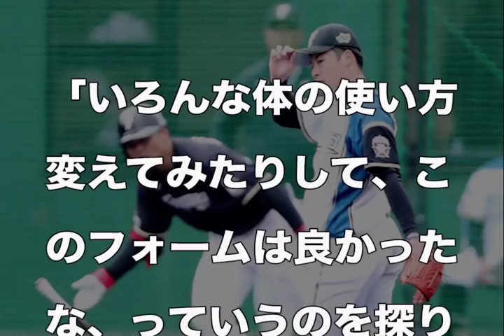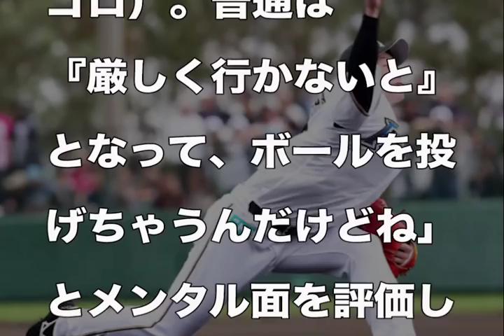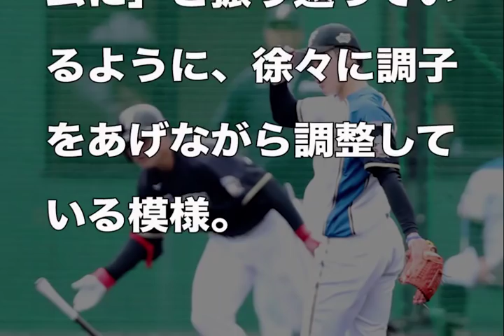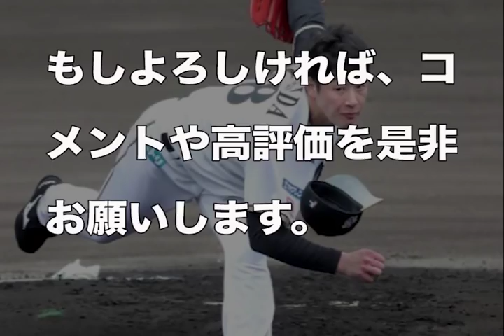日ハム吉田輝星の投球に荒木大輔２軍監督が放った"衝撃の評価"がヤバすぎる... 清宮幸太郎、柿木連ら若手同様、吉田に足りない致命的な弱点とは？【卒業式・日本ハム・栗山監督・藤原恭大・根尾昂】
荒木大輔２軍監督兼投手コーチが分析した吉田輝星の弱点とは？当分1軍に上がれないと判断した理由とは？

▽動画の内容
日本ハムのドラフト１位・吉田輝星投手は現在、２軍春季キャンプで調整中。

そのような状況の中、荒木大輔２軍監督兼投手コーチが、吉田選手に対し、「当分1軍はない」と辛辣な評価を下しています。

▼以下引用含む

日本ハムのドラフト1位・吉田輝星投手が16日、1、2軍合同の紅白戦で“実戦デビュー”を飾った。白組の先発投手として真っさらなマウンドに上がった右腕は大田にソロ本塁打を被弾するなど、1イニングを投げて1安打2四球1失点。

吉田はその紅白戦の反省点を踏まえ「バランスと体重移動をスムーズに力強くすることを意識」して、19日のブルペンに入った。

前日１８日には元巨人の桑田真澄氏から直球主体の投球を促された。
「真っすぐへの思いは高校時代から強い。真っすぐが自分の一番自信がある球」と自信を見せ、この日の投球の半分以上がストレート。

そのほか、カーブ１１球、スライダー１１球、ツーシーム６球を交えて投じた。
前半はセットポジション、後半はノーワインドアップから。球数とともに制球もまとまり力強い直球も増えた。

投球後、「バランスと体重移動をスムーズに力強くすることを意識してやりました」「いろんな体の使い方変えてみたりして、このフォームは良かったな、っていうのを探り探りやってました」と試行錯誤しながらも、「打者を意識してできたのでよかった」とコメントを残した。

そのような状況の中、吉田投手の現状を冷静に分析するのは、荒木大輔２軍監督兼投手コーチ。現時点での率直な評価を下した。

「真っすぐの勢いはあったが、大田に対してど真ん中行っちゃったら逃してくれないよね。ああいうとこだよ！」と制球面での課題は大きいとした。

一方で「大田に打たれた後、幸太郎（清宮）への初球でストライクが投げられていた（１４４キロ速球で二ゴロ）。普通は『厳しく行かないと』となって、ボールを投げちゃうんだけどね」とメンタル面を評価した。

荒木２軍監督は「２２日以降は聞いてないよ」とはぐらかしたが、チーム関係者は「３月２日に金足農高の卒業式があって、３日には１軍も札幌に帰るから、（１軍へ）上げるメリットが薄い」と指摘。

その上で「１軍レベルにあるのは指に掛かったときのボールだけ。それ以外は２軍で勉強が必要」と厳しい評価を下した。

３月は２軍の教育リーグで中６日程度の間隔の調整を学びつつ、徐々に投球回数を伸ばしていく方針だという。

「試合の感覚はつかめてきている。あとは自分が納得できるフォームに」と振り返った。

吉田輝星投手の近況はというと、母校金足農業高校の卒業式を無事に終えたようだ。
産経新聞によると、(以下引用)

■吉田輝星投手、金足農高の卒業式に出席

プロ野球日本ハムのドラフト１位ルーキー吉田輝星（こうせい）投手（１８）が２日、秋田市の金足農高で卒業式に出席した。

昨夏の全国高校野球選手権大会でエースとして準優勝に貢献。公立の農業高の大健闘は地元や農業関係者の共感を呼び、「金足農フィーバー」を巻き起こした。

式典では、恩師や在校生らの拍手の中、級友とともに入場。卒業証書の授与で名前を呼ばれると大きな声で「はい」と返事をして立ち上がり、代表者が証書を受け取るのを感慨深そうに見守った。

吉田投手は球団の育成方針もあり、２軍でスタートしているが、１５０キロを超える速球を武器に大きな期待を寄せられている。
（引用終わり）

卒業式を終え、練習に戻った吉田輝星。
右前腕の張りを訴えていたが、今では復帰し、ブルペンで調整をしている。

日刊スポーツによると、（以下引用）
■日本ハム吉田輝星「見習いたい」金子の投球に魅了

日本ハム・ドラフト1位吉田輝星投手（18＝金足農）が金子の投球に刺激を受けた。

4日、千葉・鎌ケ谷でブルペン入り。右前腕の張りから復帰して以降、最多となる52球を投げ込んだ。「自然と低めにいい球がいったりだとか、ちょっとずつ（状態が）上がってきている」。

前日にスタンドから観戦したオープン戦で、先発金子の投球に目を奪われた。「コントロールを見習いたい」と自らを高めた。
（引用終わり）

と周りの刺激も受けながら順調に調整をしているようだ。

一野球ファンとしては、じっくり調整していただき、ロングスパンで活躍できる投手になってほしいと願うのみである。

なお、現在心配なのが、チームメイトの清宮幸太郎選手だ。以前から痛めていた右手首の有鈎骨（ゆうこうこつ）が骨折したことが判明したという。

このチャンネルでもその詳細をお伝えしているが、
■日ハム清宮幸太郎 右手首骨折の原因が栗山監督だったと判明...これには吉田輝星、柿木蓮、中田翔、大谷翔平ら一同驚愕...【日本ハム・侍ジャパン・プロ野球】

関連ニュースも見てみたいと思う。
リアルライブによると、（以下引用）

■日本ハム・清宮の骨折にファンも嘆き節「侍ジャパンの楽しみも消えてしまった」

3日のオープン戦(対DeNA)で右手首を痛め、途中交代となった日本ハム・清宮幸太郎。一夜明けた4日、その負傷が骨折であったことが球団から発表され、多くのファンに衝撃を与えている。

全治や復帰時期については現時点で詳細は発表されておらず、メキシコ戦(今月9、10日)のメンバーに選出されていた侍ジャパンに関しても辞退が決定している。

　また、各メディアの報道の中では、手術が必要となる可能性も少なからず指摘されている。仮に手術に踏み切った場合、打撃動作を再開できるのは1か月～3か月後。その後の調整なども含めると、場合によっては前半戦終了間際まで一軍復帰がずれ込むことも考えられるという。

　ルーキーイヤーとなった昨季は53試合に出場し、「打率.200・7本塁打・18打点・32安打」をマークした清宮。プロ2年目となる今季は、多くのファンから更なる飛躍を期待されていた。

　前日のDeNA戦では2ランを放つなど、開幕スタメン入りへアピールを見せていた清宮。そんな矢先に発生したアクシデントを受け、ネット上にも「期待の清宮がここで骨折とは」、「せっかくいい感じだったのに…」、「侍ジャパンの楽しみも消えてしまった」といった落胆の声が数多く寄せられている。

　一方、中には「絶対に無理だけはしないで」、「完治を目標に焦らずに治療してほしい」、「今は我慢して一回り大きくなって戻ってきて」といったコメントも。復帰を急げば後々に響く可能性もあるだけに、ゆっくりと焦らずに治療に専念してほしいと願うファンも多いようだ。
（引用終わり）

各選手、怪我だけはくれぐれも気を付けて、じっくり調整していってもらいたい。

なお、高卒注目ルーキーの中で、吉田輝星以外に注目されている選手が何名かいるが、やはり大阪桐蔭出身の根尾昂選手と藤原恭大選手は筆頭であろう。

根尾昂は中日ドラゴンズとは、契約金１億円プラス出来高５０００万円、年俸１５００万円という好条件で入団した。

当初１軍スタートが決定していたが、根尾昂が「右腓腹筋の軽度の肉離れ」と診断され、2軍スタートとなった。

現在は怪我の回復を図りながら、順調に調整を重ねている。

一方の藤原恭大選手は楽天、阪神、ロッテの３球団の競合の末、ロッテが交渉権を獲得し、ドラフト１位で入団した選手。

新入団発表会では「1年目から活躍して新人王を目指して頑張りたい。30盗塁以上を目標にして、幕張のスピードスターと呼ばれたい」とコメントしていたように、自慢の俊足を生かし、現在猛アピール中である。

3月3日に行われた、根尾が所属する中日とのオープン戦では、自慢の俊足で活躍の場を見せた。

■やまチャンネル 野球youtube
開幕１軍も見えてきた！藤原恭大選手、今日もらしさを見せる！（足速すぎ！）３/３ロッテ対中日！

3月5日に行われた東洋大との2軍練習試合では、1番中堅で先発。3打数2安打1四球2得点と機能した。
「相手にかかわらず自分のスイングをしようと思った」と語っているように、開幕1軍を目指し奮闘しているようだ。

■トレンドゴシップ談話会
落合博満が吉田輝星のキャンプインに放った一言に一同驚愕…根尾昂にも発言！県民栄誉賞時の筋力と体重増加は

■ノ・ボール【野・球】ガール
吉田輝星がいた金足農業10選手の進路！卒業コメントに泣けました。（ノ・ボール【野・球】ガール）

生涯年俸56億円、城島健司さんの引退後の1日の流れをご覧のください。（ノ・ボール【野・球】ガール）

■パワフル芸能
イチローに子供がいない理由に〝全米が涙する〟訳とは...妻の福島弓子の献身的なサポートも話題に...

■mayumi
根尾と京田を比較した中村紀洋が放った“衝撃の評価”がヤバすぎる…ドラ1根尾昂は篠塚氏が指摘したある弱点を克服し中日ドラゴンズの開幕スタメン獲得なるか？

■クニヨシTV from天晴

■mayumi
日ハム吉田輝星VS柿木蓮の実戦デビューに牛島和彦の“衝撃の評価”がヤバすぎる…輝星ホロ苦デビューも栗山監督が評価した本当の理由とは？甲子園決勝の再現対決にファン熱狂！

■シャロンの部屋【芸能・スポーツ】
日ハム吉田輝星 斎藤佑樹と同じ投手生命に関わる致命的な欠陥があることが判明...改善しようがないためプロ野球人生絶望か...解決策やいかに【日本ハム・プロ野球】